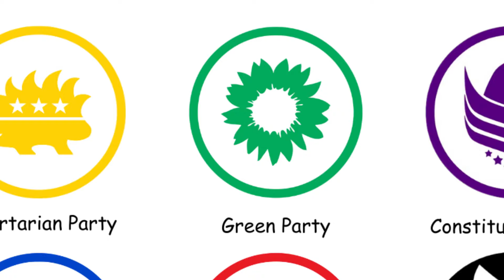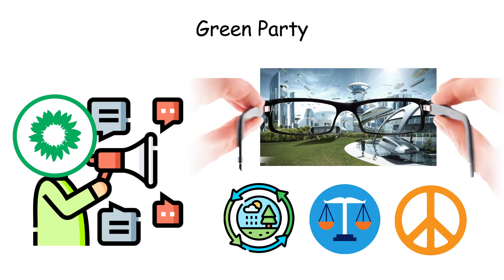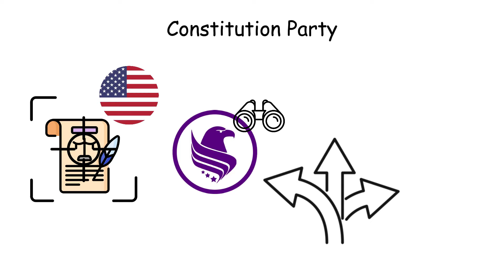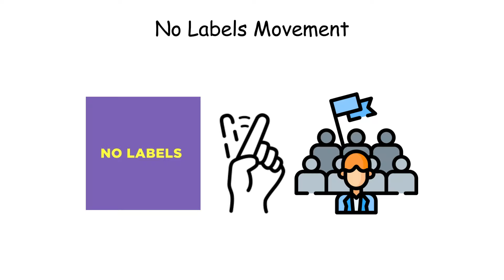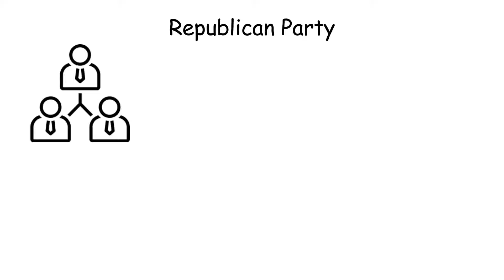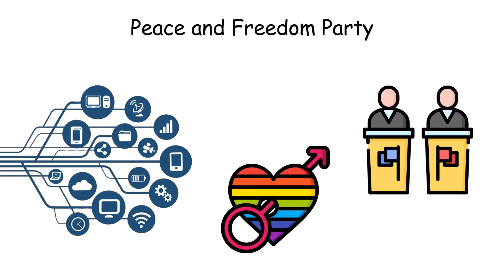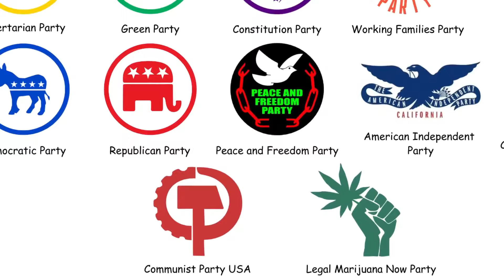Every Large US Political Group You Can Vote for in 2024, in 8 Minutes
Every Large US Political Group / Political Party You Can Vote for, Explained in 8 Minutes. We make educational and politics videos in MS Paint each Friday at 3:00 PM EDT.
Full List:
0:00 - Libertarian Party
0:42 - Green Party
1:24 - US Constitution Party
2:03 - Working Families Party
2:44 - No Labels Movement
3:25 - Democratic Party
4:21 - Republican Party
5:17 - Peace and Freedom Party
5:59 - Independent Party California
6:44 - Conservative Party New York
7:29 - US Communism Party
7:51 - Legal Marijuana Now Party